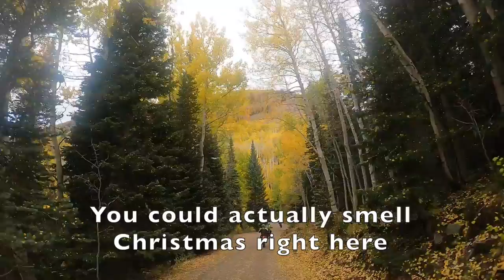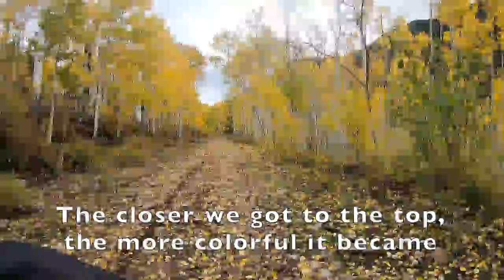Expedition Moab 2021 Day Three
La Sal Mountain Pass including Miners Basin